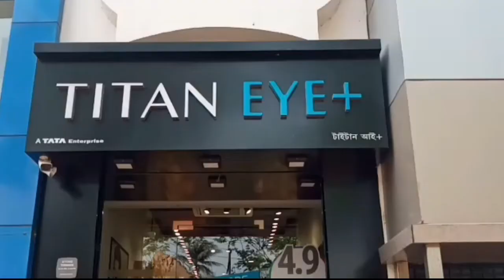দরিদ্র বৃদ্ধার অ্যাকাউন্টে কোটি টাকার লেনদেন - Transactions of crores of rupees in old woman account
দরিদ্র বৃদ্ধার অ্যাকাউন্টে কোটি টাকার লেনদেন
Transactions of crores of rupees in poor old woman's account
অন্যের বাড়িতে পরিচারিকার কাজ করে মাসের শেষে পান মা‌ত্র এক হাজার টাকা। তারসঙ্গে সরকারের কাছ থেকে পান বিধবা ভাতা। আর এমনই এক বৃদ্ধার ব্যাঙ্ক অ্যাকাউন্টে না কি জমা রয়েছে ১ কোটি ৮০ লক্ষ টাকা। সেই অ্যাকাউন্টে লক্ষ লক্ষ টাকার লেনদেন হচ্ছে। এমনই তাজ্জব ঘটনা উত্তর ২৪ পরগনার ভাটপাড়া এলাকায়।
জানা গেছে, ভাটপাড়া পুরসভার ১৭ নম্বর ওয়ার্ডের গুপ্তারবাগান এলাকায় একটি ছোট্ট ভাড়াবাড়িতে বসবাস বৃদ্ধা সুশীলা কাহারের। তাঁর তিন ছেলে এবং তাদের পরিবারের সদস্যরাও শ্রমিকের কাজ করেন। বৃদ্ধা একটি বাড়িতে পরিচারিকার কাজ করে মাসের শেষে পান মাত্র এক হাজার টাকা। তারসঙ্গে বিধবা ভাতা পান। আর তাই দিয়েই কোনওরকমে দিনযাপন হয় তাঁর।